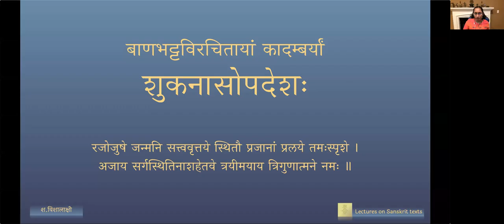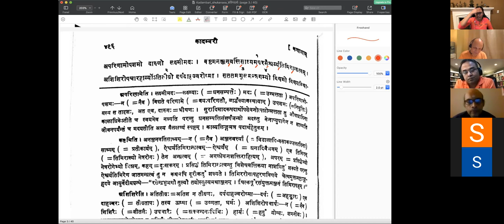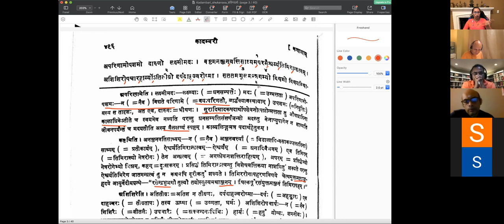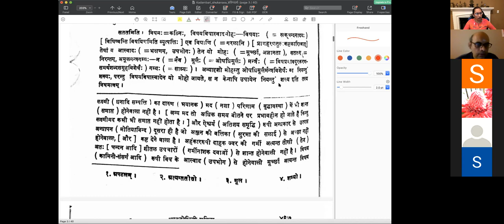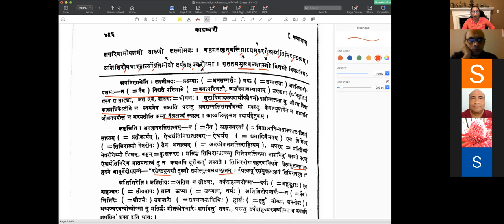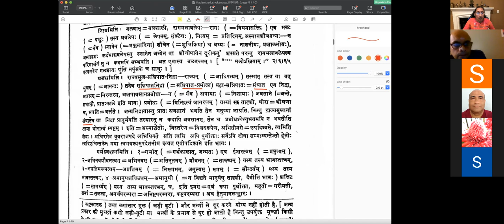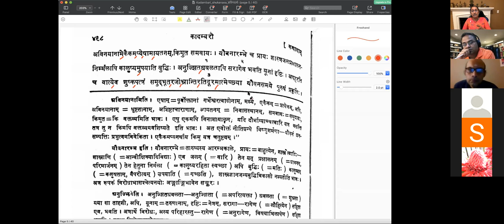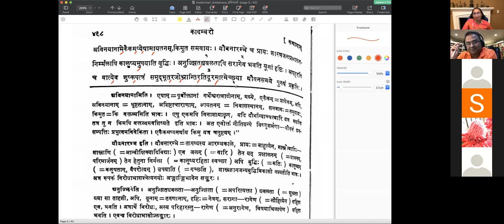शुकनासोपदेशः - Session 02 (English Lecture)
कादम्बरी – शुकनासोपदेशः - Shukanasa's advice to Prince Chandrapida

पाठः ०२ - उपक्रमः, यौवनप्रभावः

अपरिणामोपशमो दारुणो लक्ष्मीमदः । कष्टमनञ्जनवर्तिसाध्यं परमैश्वर्यतिमिरान्धत्वम् । अशिशिरोपचारहार्योऽतितीव्रो दर्पदाहज्वरोष्मा । सततममूलमन्त्रगम्यो विषमो विषयविषास्वादमोहः। नित्यमस्नानशौचबध्यो बलवान् रागमलावलेपः । अजस्रम् अक्षपावसानप्रबोधा घोरा च राज्यसुखसन्निपातनिद्रा भवतीति विस्तरेण अभिधीयसे । गर्भेश्वरत्वम् अभिनवयौवनत्वम् अप्रतिमरूपत्वम् अमानुषशक्तित्वम्  चेति महतीयं खलु अनर्थपरम्परा सर्वा । अविनयानाम् एकैकमपि एषामायतनम् , किमुत समवायः ।

यौवनारम्भे च प्रायः शास्त्रजलप्रक्षालननिर्मलापि कालुष्यमुपयाति बुद्धिः । अनुज्झितधवलतापि सरागेव भवति यूनां दृष्टिः । अपहरति च वात्येव शुष्कपत्रं समुद्धृतरजोभ्रान्तिरतिदूरमात्मेच्छया यौवनसमये पुरुषं प्रकृतिः ।

(Explanation in English by Visalakshi Sankaran)